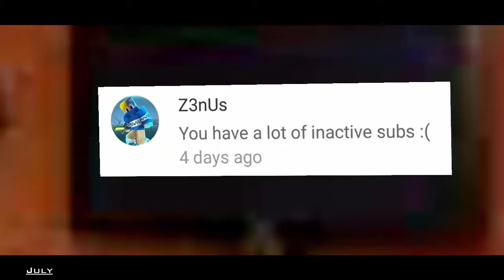YaBoiAction 2016 Highlights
YaBoiAction 2016 Highlights | Also yes I am not dead I will be explaining everything in a video soon but expect better content soon so 2017 can be LIT! This is just a recap of 2016 and showing you guys what we did within the 5 months of youtube I did

Graphics by:

Intro - DIAXOR
Banner - InfernozPlayz
Outro - Me
PP - Me
Thumbnails - Me

Special Guest:

What i use:

MCPE Videos
to record: REC (android root)
to edit: Camtasia (for PC)
device: Nexus 7

MCPC Videos:
to record: Fraps
to edit: Camtasia
device: terrible laptop thing

1.) Dont comment one word comments like "Good" or "Nice video"
3.) Please share the channel with your friends so we can grow together as a channel :D

The Like goal for this video is 65 likes! I know we can do this guys!!